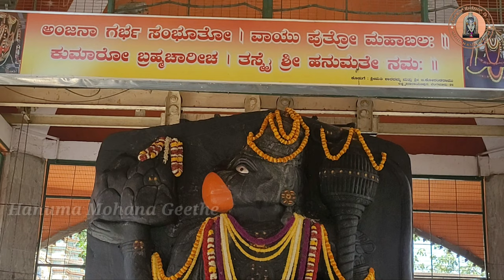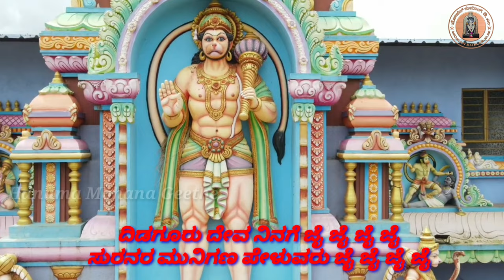Hanuman devotional song | Kannada Devotional Song | Mohan Kumar D M | Druvarajvs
Hanuma Mohana Geethe

Also Share it with all your friends and loved ones.

♪ Album: Santhasava Needo Hanuma
♪ Song: Santhasava Needo Hanuma
♪ Lyrics: Mohan Kumar D M
♪ Singer : Kadadhakatte Thimmappa
♪ Producer: Smt, Hanumamma Manjappa
♪ Banner: Hanuma Mohana Geethe
♪ Video Editor: Mohan Kumar D M
♪ Record Label: DRUVAS RECORDING STUDIO,
♪ Mixing and Mastering: Druvas Recording Studio,

ಸಂತಸವ ನೀಡೊ ಹನುಮ ಶರಣಾದೆನೊ
ತವಪಾದ ನಂಬಿ ನಾ ಕರವ ಮುಗಿವೆನೊ
ಕರವ ಮುಗಿವೆನೊ ನಿನಗೆ ಕರವ ಮುಗಿವೆನೊ ||

ದಿಡಗೂರು ಹನುಮ ನಿನಗೆ ಜೈ ಜೈ ಜೈ ಜೈ
ಸುರನರ ಮುನಿಗಣ ಪೇಳುವರು ಜೈ ಜೈ ಜೈ ಜೈ || ಕೋ ||

ಕರುಣಾಳು ವಾನರ ರಾಮನ ಕಿಂಕರ
ದಯಾನಿಧಿ ವಿನಯ ಸುಗುಣ ಅಂಬರ
ನರಹರಿಯ ಮನಸ್ಸಿಗೆ ಖುಷಿಕೊಟ್ಟವ ನೀನು
ನರಹರಿ ರಮಣಿಯ ಹುಡುಕಿದ ದೂತನು || ೧ ||

ಭಕ್ತಪಾಲ ಕೃಪಾಲ ಜಗದ ಜೀವಾಳ
ಅಣುರೇಣು ತೃಣವ ಪೊರೆವ ದಾರಾಳ
ರಘುಪತಿಯ ಸೊದರನ ಪೊರೆದವನು ನೀನು
ರಘುಪತಿ ಒಲುಮೆಯ ಗಳಿಸಿದ ದಾಸನು || ೨ ||

ದಿಡಗೂರು ಹನುಮ ಪರಮ ಪಾವನ
ಬಯಸಿದ ಭಾಗ್ಯವ ನೀಡುವನು ಕರುಣ
ಜಾನಕೀಶನ ಎದೆಯಲಿ ತೋರಿದವ ನೀನು
ಜಾನಕೀಶನ ದರುಶನ ಮಾಡಿಸೊ ಬಂಟನು || ೩ ||